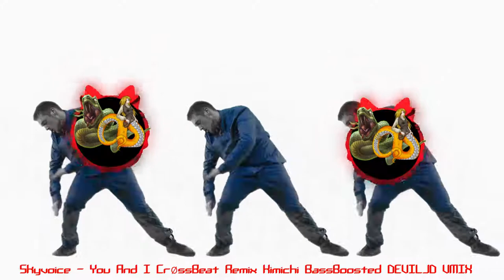Skyvoice You And I CrøssBeat Remix Kimichi BassBoosted DEVILJD VMIX